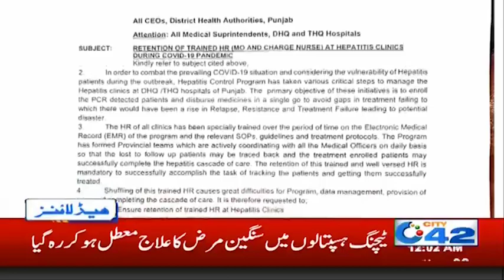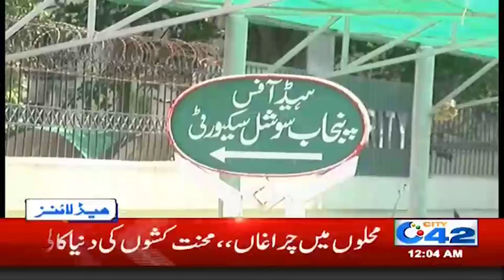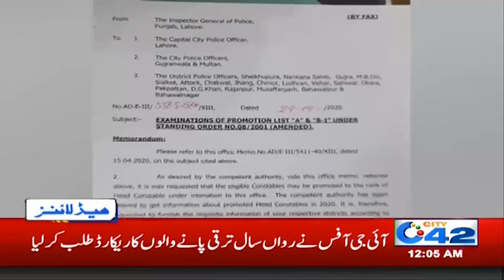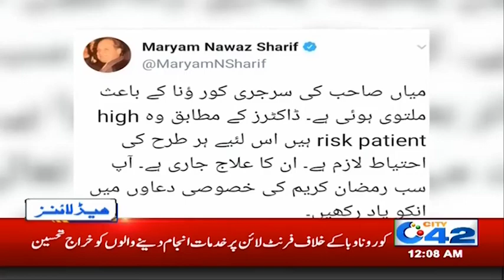12am News Headlines | 2 May 2020 | City 42